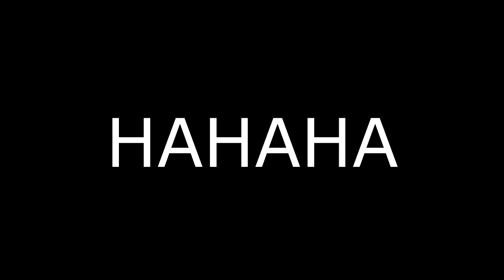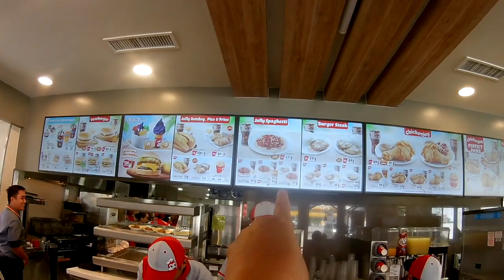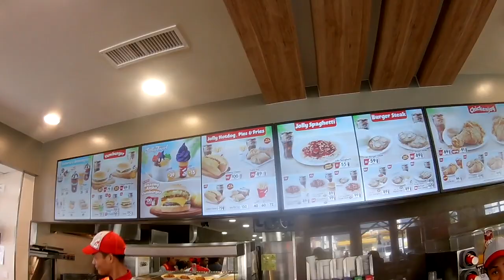FEAR OF DEEP WATER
Kung gusto niyo mag avail ng shirt just pm my official facebook account or call me in my number.

Kung may gusto kayong ipadala sa akin ito details ko. Thank you!

Kendax Arlan I. Soriano
Purok 4, Pinaroc Ramos Subdivision
Bonfal West, Bayombong
Nueva Vizcaya

Camera - Canon 700d/ iphone 5s
Editor - Sony Vegas 13/ imovie / kinemaster